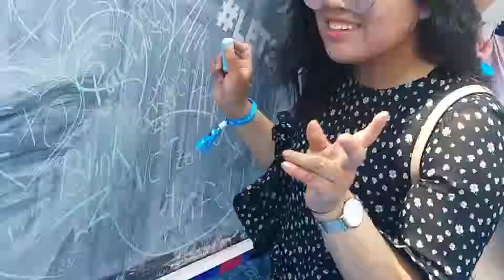KCON NY 2018, Stray Kids, Pentagon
In this video I'm bringing you along to KCON NY 2018. From random dancing to our favorite celebrities, this is some of what I was able to get on camera. Super Junior, Pentagon, Stray Kids and Exid are just a few of the Kpop groups in this video. From beauty to food Kcon is the place to go for “All Things Hallyu.”

En este video, los llevo a KCON NY 2018. Aqui hay un poco de baile y varios de sus celebridades favoritas. Super Junior, Pentagon, Stray Kids y Exid son solo algunos grupos de Kpop en este video. De la belleza a la comida, Kcon es el lugar al que debes ir para "Toda cosa Hallyu."

Artist: Momoland/ Song: Bboom Bboom
Artist: Super Junior/ Song: Lo Siento
Artist: Super Junior/ Song: Otra Vez
Artist: Pentagon/ Song: Shine (빛나리)
Artist: Stray Kids/ Song: Elevator
Artist: Exid/ Song: DDD (덜덜덜)
Artist: Twice/ Song: What is Love?
Artist: Blackpink/ Song: DDU-DU DDU-DU
Artist: Playback/ Song: Want you to say